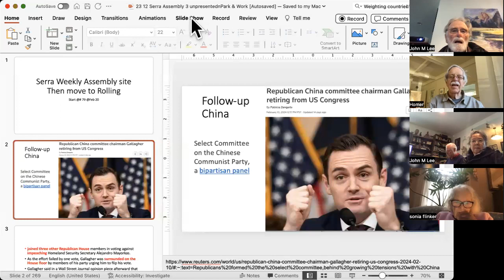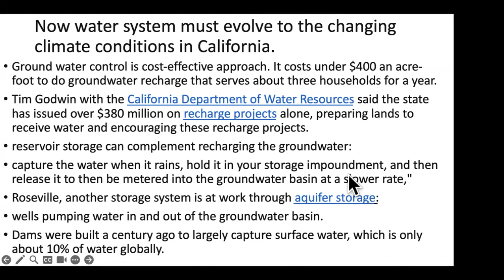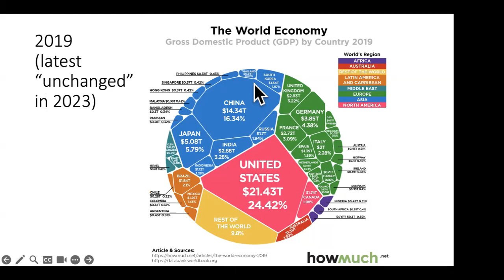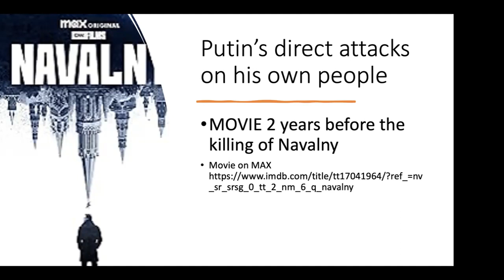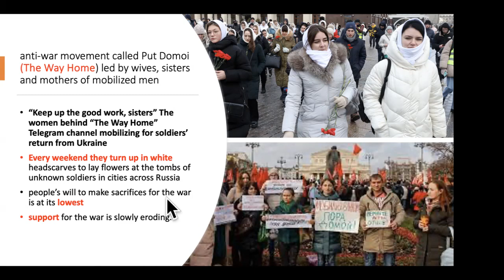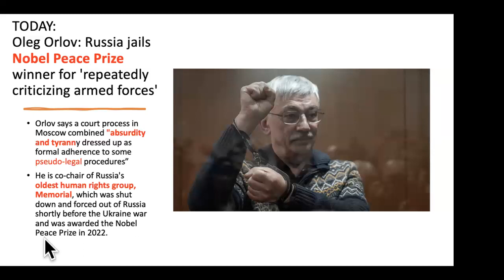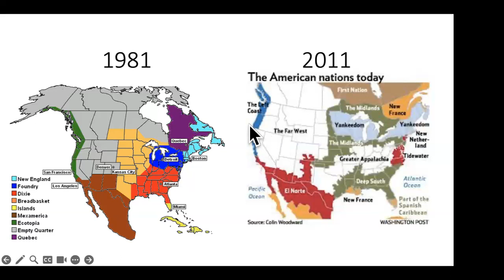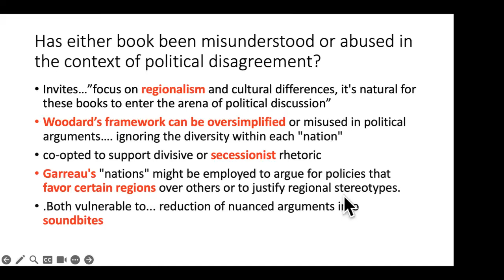119) Ukraine now & 2 similar regional USA histories but differing analysis: Garreau 9 vs Woodard 11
Agenda:
--Brief update previous topics (China, California water system)
--While the land-war in Ukraine may be at stalemate, the overall geo-political scene is much different. We pulled together recent analyses for a more global picture.
-- Two regional histories of the United States generated two remarkably similar maps of the different cultural/political regions of the United States.
Joel Garreau"s "The Nine Nations of North America" (1981) shows nine distinct regions. Colin Woodard's "American Nations" (2011) uses 11.
The similarities are all the more remarkable since they were created 30 years apart.
A CHAT GPT assisted comparison concludes:
--They are complementary, but use different methodologies and time scales. --Garreau emphasizes contemporary economics, while Woodard focuses on the lingering effects of centuries-old immigration patterns.
--Garreau emphasizes cohesion within a region; Woodard the differences between regions
Next week: finish the evolving role of Saudi Arabia's influence in geo-politics.
The back to Junipero Serra waiting for Portola on the beaches of San Diego.